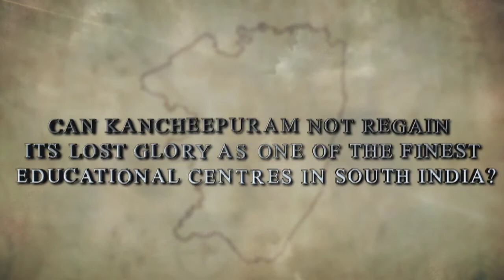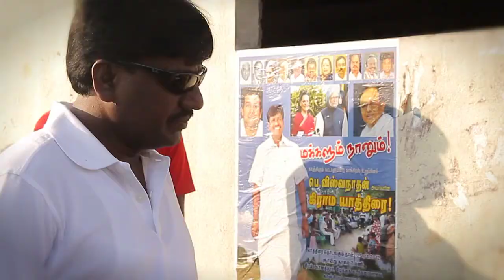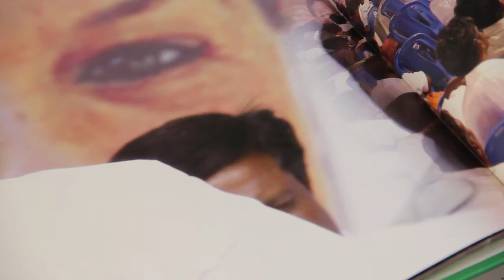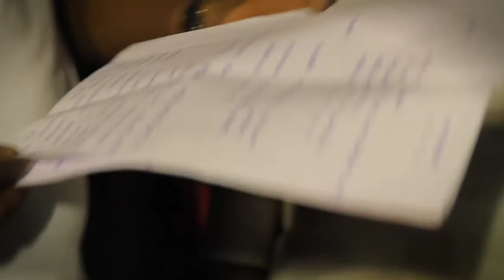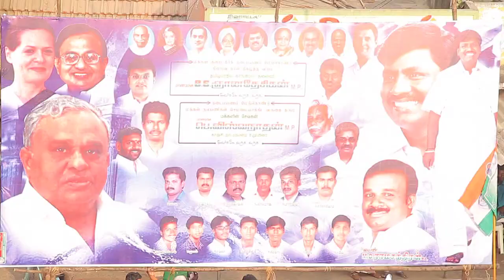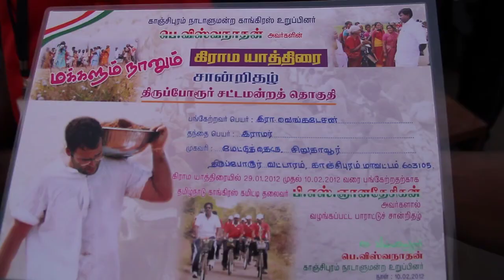Documentary - Kancheepuram. - a Verve Media Creation Client: M.P Vishwanathan 2012